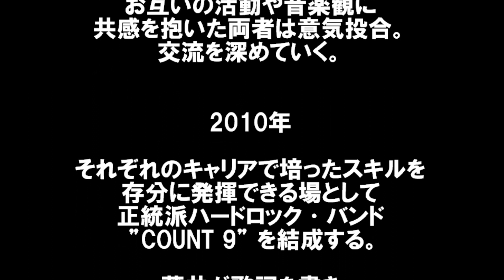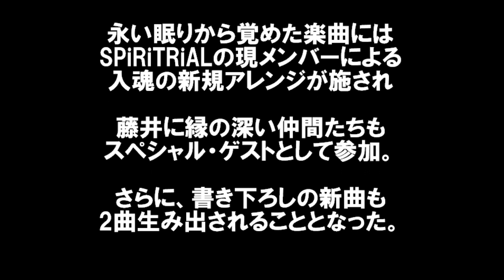SHIGEKI FUJII x SPiRiTRiAL "COUNT 9" short teaser part3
スーパー・ヴォーカリスト、藤井重樹。
孤高のロック・トリニティー、SPiRiTRiAL。

卓越のコラボレーションで、幻のバンドの曲たちが今、蘇る！！！

SHIGEKI FUJII x SPiRiTRiAL
スペシャル・コラボ・アルバム『COUNT 9』
2021年8月27(金)、発売決定！！！

規格番号 BLRC-00129
販売元 Black-listed Records

収録予定曲
・Unity〈introduction〉
・Step By Step
・Snowblind
・Count 9
・The Battle Of Pride（新曲）
・Shine
・逡巡
・Dancin' On The Edge
・Dreamers（新曲）